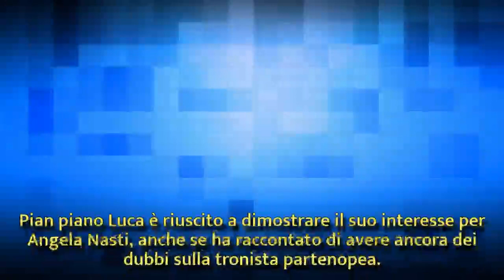Uomini e Donne, Luca Daffrè fa tremare Angela Nasti: “Ho ancora tanti dubbi”| Wind Zuiden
Uomini e Donne, Luca Daffrè fa tremare Angela Nasti: “Ho ancora tanti dubbi”